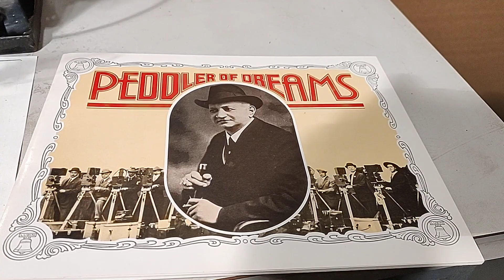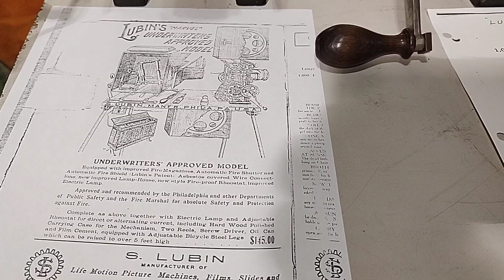Antique Movie / Motion Picture 35mm Projectors by Sigmund Lubin of Philadelphia 1908-1912 hand crank